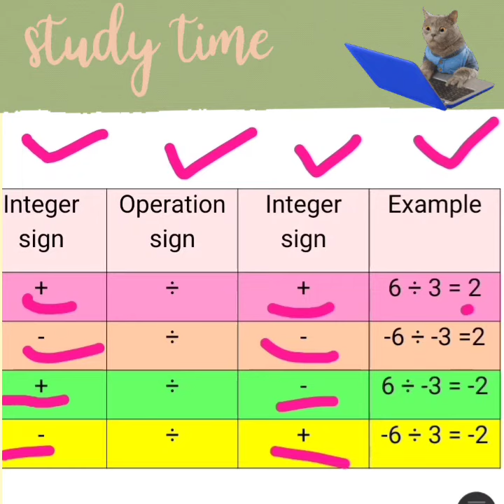Mathematical operations sign Rules ✍️👩‍🏫☀️ | Part 3 rd 👍 🎧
In this video topic Mathematical operations sign rules are explained for both Hindi and English medium students

How to Improve quality of video on YouTube